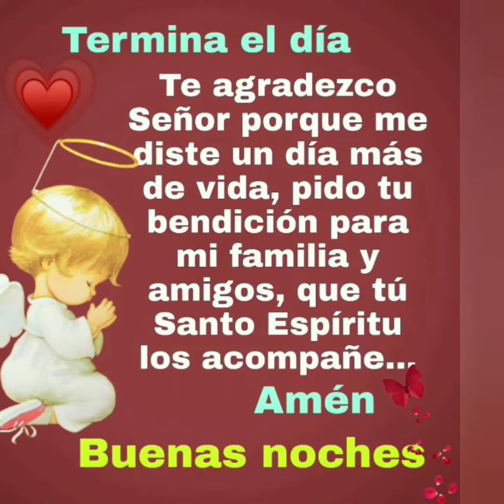Mensaje de buenas noches 🙏💞🌹🌹💌💤🌠💫💫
Mensaje bonito de buenas noches, buenas noches